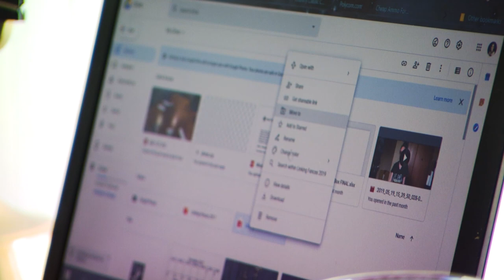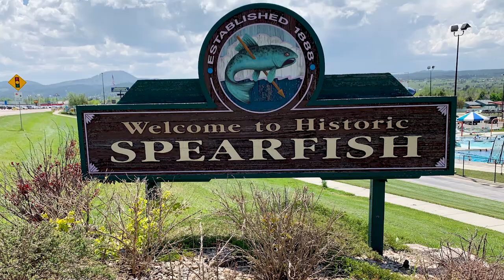South Dakota Change Network: Cary Thrall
Cary Thrall is an educator, community organizer, artist, yoga and meditation instructor in the Black Hills of South Dakota. She also heads CAT Scratch Studios, a small business which connects her interests to create stronger, more connected communities through creative arts and therapies.

Cary joined the Change Network to focus on Linking Fences 2019, her project to bring communities closer together by collaborating on public art installations using chain link fences. Hear Cary's story of leading community change.